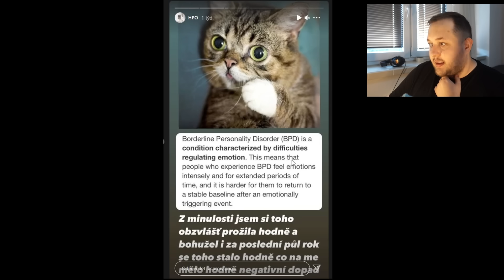Žumpa ze Sudet VS Internet a domácí n*silí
33Alexx
Jan P
Afadora the confused
Hi_im Alons-y
David B
MrTomcatCZ
Luxy Fujitora
František V
Tiria
Šimon O
Shegi
Vojtas _
Jakub N
Svor li
leey.x.ya96
trblgnggirl
Jan J
matusko26
Dominik H
Matej B
Konata3442
libus
Matyáš T
Július Š
GrungeBoy3000
Martin Š
Kateřina K
Iva M
vera c
JdemeŽrát
Terezka N
ACClong_22
Petr V
Radi ante
Sova Spálená
Rosťa
Asi ne hele
Michal T
Kryštof B
MenT
LittleLazyQueen
fifa2054
Chaliun O
Greyfovy archivy
David Z
Tomáš V
opik003
The Martyrus
Marek F
Filip V
Lucia J
John Jacob
Kahnum Empress
FriendsG
OHXIXHO
Tyrša TV
Pan K
Daniel Z
Dana T
verča 11
Víťa V
Marie H
CzechCloud
Šimon S.
Orchalon
Barbora N
Štěpán R
Matess Matousek